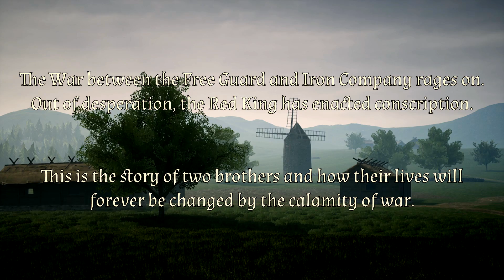BROTHER | Short Film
A father and two sons live peacefully as contributing farmers for their king. Despite the raging war between the Free Guard and Iron Company, the family has managed to evade taking part, but their lives are about to change for the worse.

If you would like to participate as an actor in any of my Mordhau Stories (or perhaps you're looking for a place to chill), do consider joining our community discord

A HUGE thank you to the actors who helped me in the making of this video. They sat for HOURS to record. I could have not made this without them.

Actors: Varyon, Dugost, MadDough, Zerguskotus

Restless Natives by Doug Maxwell/Media Right Productions